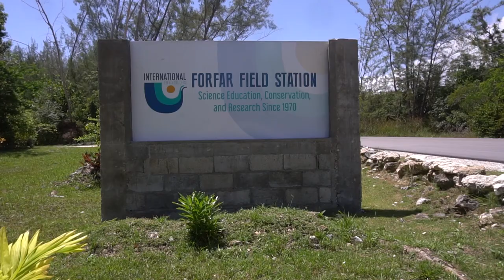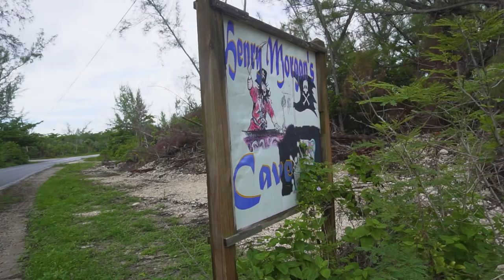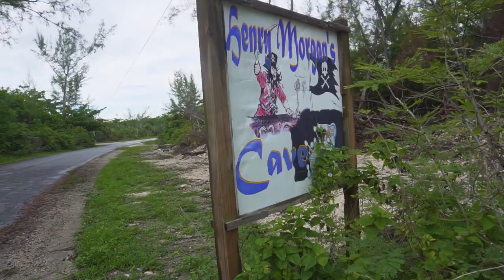The Forfar Field Station Experience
Forfar Field Station, located on Andros Island, Bahamas, has been home to field studies experiences for educational groups since 1970. Check out the classic week-long field experience featuring students from Manistee High School.

Forfar Field Station is owned and operated by International Field Studies (IFS), a non-profit founded in 1970 dedicated to providing environmental education, scientific research, and cultural awareness through experiential learning. to learn more.